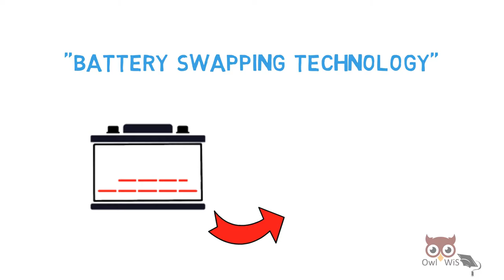Battery Swapping technology for electric vehicles| Advantages | Challenges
Hi everyone!!
In this video let us understand, Battery Swapping technology for electric vehicles.
The main challenge in the growth of Electric Vehicles (EVs) is the battery Extended charging times.

Today, recharging a EV battery takes from 30 minutes to few hours compared to refueling a conventional vehicle which takes only a few minutes.
An emerging sector in the field of Automotive Industry is Battery Swapping technology which offers a way to switch the discharged battery pack with a fully charged one.
This can minimize the time spent waiting for the EV battery to recharge.

Battery swapping Technology has lot of potential however there are several challenges which need to be addressed.